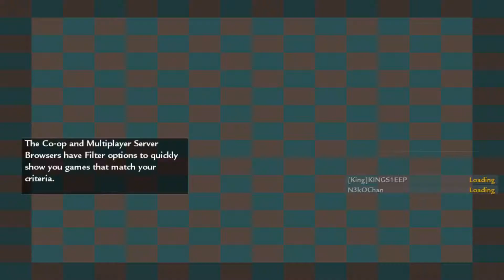GAMBLING - Nazi Zombies Custom Maps: Casino w/ FaTaL Hurd1e #3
WE GAMBLING IN THIS MAP XD

Let Me Know In A Comments Section Below For More Content!!!